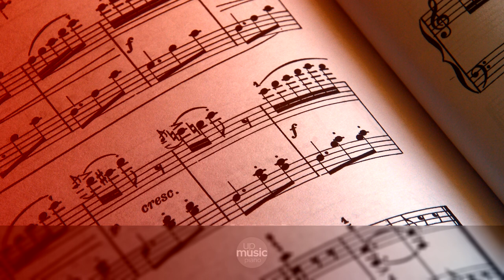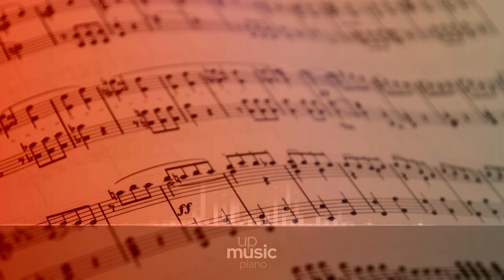Sonata for 2 Pianos, Op. 34b - II. Andante, un poco Adagio, by Neal O'Doan ∙ upmusic ∙ piano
Brahms Sonata for 2 Pianos, Op. 34b

Johannes Brahms wrote his Sonata for 2 Pianos, Op. 34b, in 1864. It was first published in 1871 . Written in the key of F minor, it was dedicated to Princess Anna of Hesse. The average performance time of the four movements of this piece is 40 minutes.

Composer: Johannes Brahms
Form: Sonata
Key: F Minor
Instrument: Piano
Period: Romantic